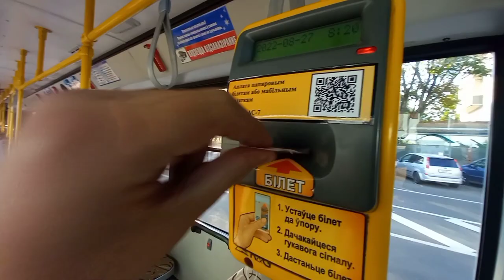Minsk bus, gov. № AC 1802-7, Route 19